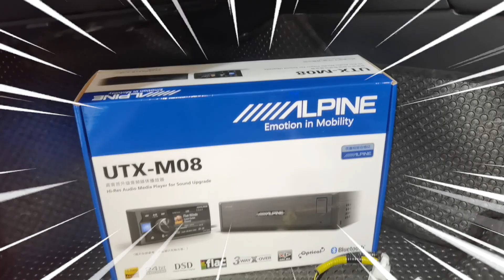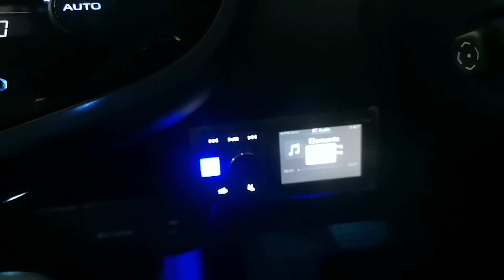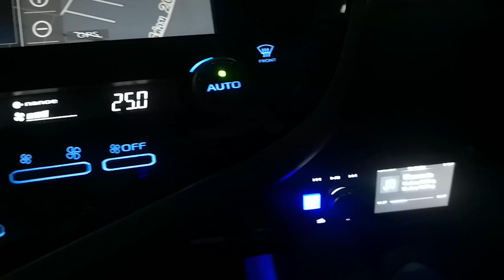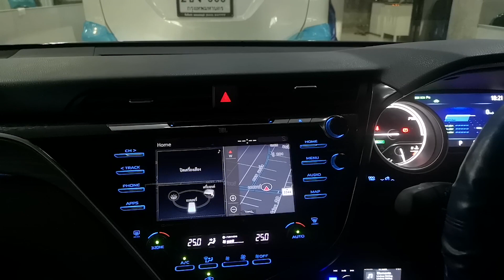Toyota Camry Hires ปีศาจ Alpine UTX-M08 + PDP-E800DSP คุณภาพเสียง Hires By Willy Mirage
❗ Toyota Camry ❗ Hires ปีศาจ🌟

✨ Alpine UTX-M08 ✨

✅ Alpine PDP-E800DSP

✅คุณภาพเสียงระดับ Hires Audio